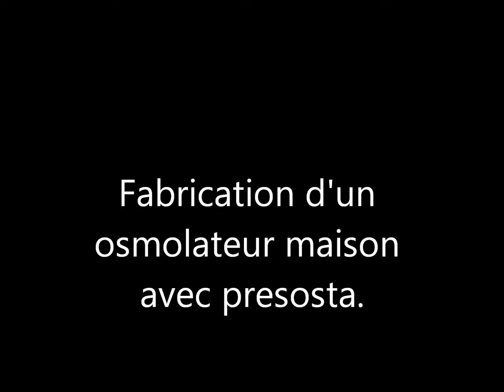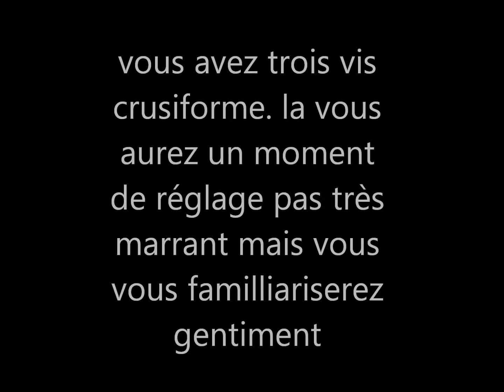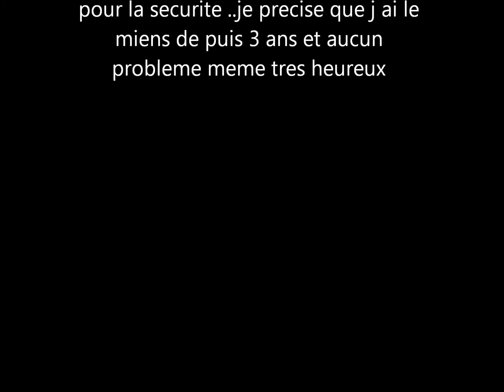video osmolateur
recifal  eau de mer